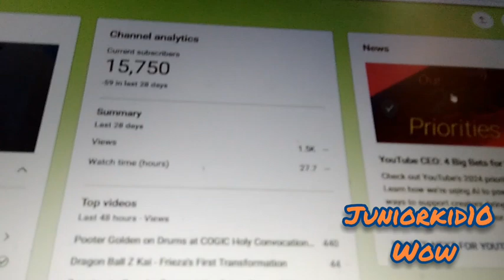Update #8 - New Changes to the Channel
Haven't done an update video for so long. Well, here go.